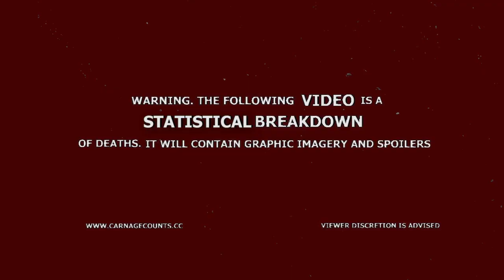Bodom AKA Lake Bodom (2016) Carnage Count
Welcome to Carnage Counts, where we count and compare death in television shows and movies!  Today we are covering Bodom AKA Lake Bodom!